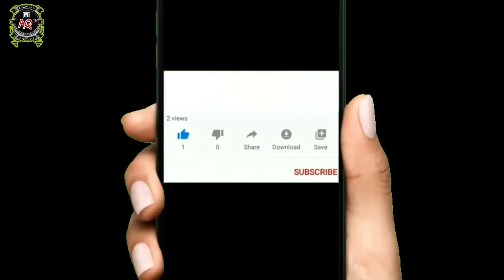Hassan Ali wonderful bowling and broke the wicket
Abdulqadeer tv
Hassan Ali wonderful bowling
Hassan Ali good bowling
Hassan Ali in county cricket

Cricket updates